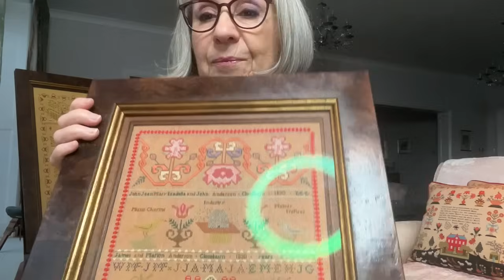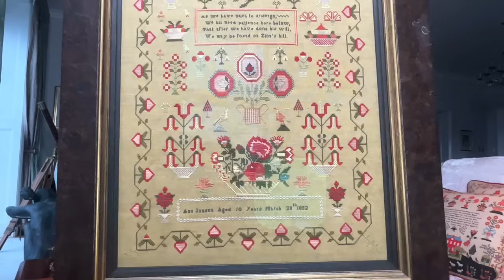Flosstube #347 Mrs Parkman’s Academy of Needlework